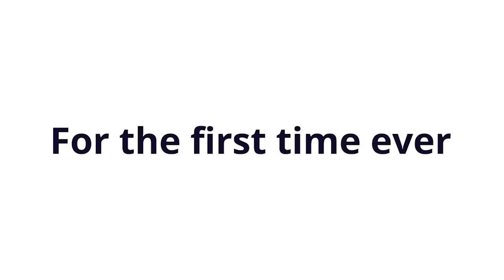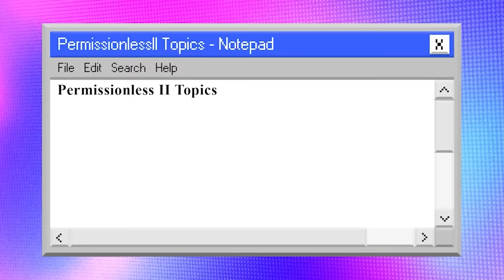The Fourth Turning: How Will It End? | Neil Howe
On todays episode Neil Howe, Author of "The Fourth Turning" & his latest book "The Fourth Turning Is Here" joins the show for a wide ranging discussion on the current generational cycle America finds itself in amidst the crisis phase of the fourth turning.

We dive deep into understanding the origins of a fourth turning, the economic & societal cycles throughout history rebuilding institutions. To hear all this & more, you'll have to tune in!
Referenced In The Show:

The Fourth Turning Is Here: What the Seasons of History Tell Us about How and When This Crisis Will End

The Fourth Turning: An American Prophecy - What the Cycles of History Tell Us About America's Next Rendezvous with Destiny

Bowling Alone: The Collapse and Revival of American Community

Timestamps:

00:00 Introduction
01:27 Origins Of The Fourth Turning
12:38 Research Ad
13:28 The Economic & Societal Cycles Throughout History
21:38 Rebuilding Institution's During A Fourth Turning
33:28 Permissionless II Ad
34:40 Internal vs External Conflict During A Fourth Turning